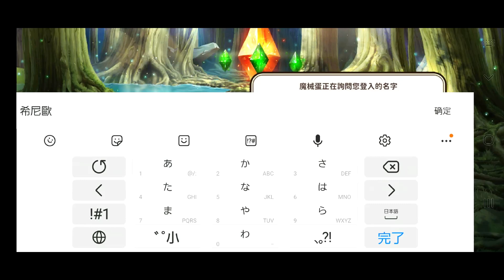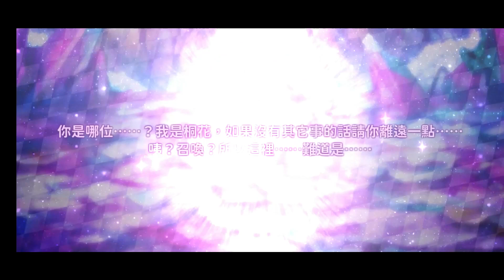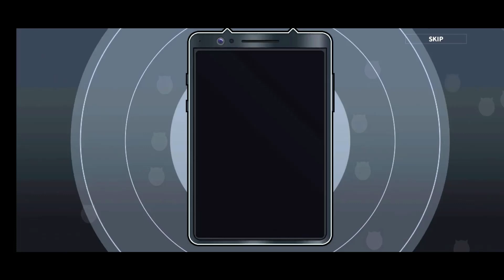【燐光のレムリア新作】永恆星語：燐光起源序盤プレイ～引き直しガチャ～10連ガチャまで【燐光のレムリア星空の絆（ルガンの起源）】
台湾の人気RPG「燐光のレムリア」の新作「燐光のレムリア星空の絆（永恆星語：燐光起源/ルガンの起源）」の先行リリース版序盤プレイ動画です🐣FunYours × USERJOYが手がける異世界転生RPG！ストーリーがラノベやアニメのようで日本語フルボイスでかなり気合の入った作品👍レムリアシリーズおなじみのキャラデザでファンにも嬉しい内容に✨日本でのリリースは未定ですがおそらく配信されると思います

現在一部地域のみでリリース秋に展開予定
Android：